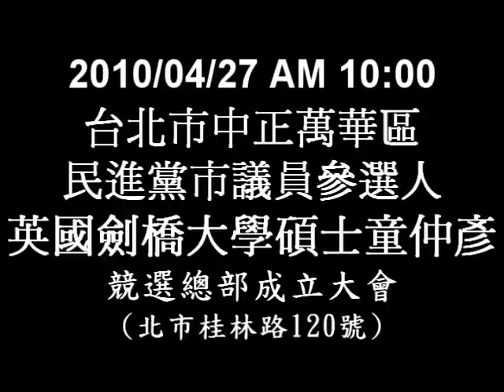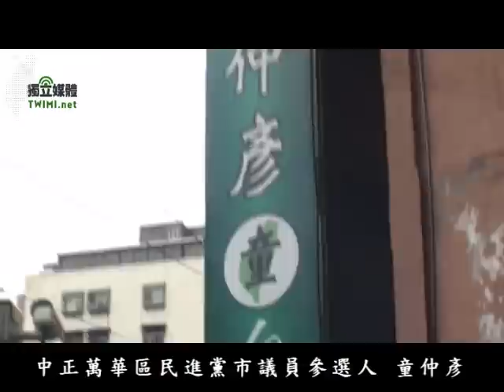5/5中正萬華區市議員參選人童仲彥總部成立大會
TWIMI | 獨立媒體 (轉貼請保留此連結)2010/04/27 AM 10:00 台北市中正萬華區，民進黨市議員參選人，英國劍橋大學碩士童仲彥，競選總部成立大會(北市桂林路120號)。